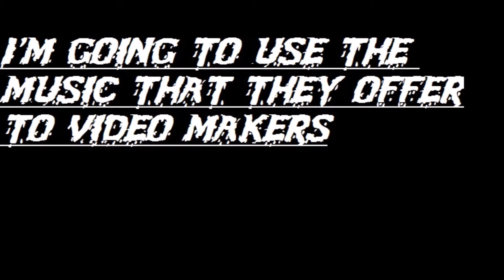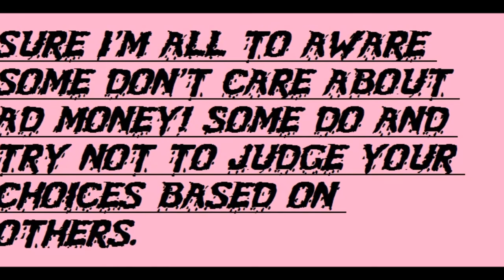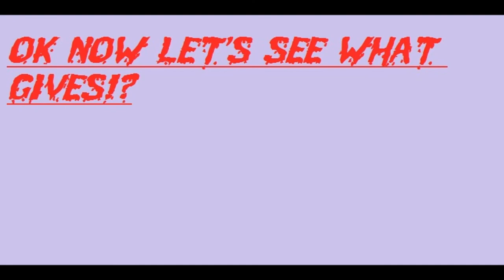A Test, Can You Pass or Play?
History. Many, if not most, plants considered decorative flowers originated as weeds, which if attractive enough would sometimes be tolerated by farmers because of their appeal. ... Once domesticated, though, most flowers were grown either separately or as part of gardens having some other primary function
A simpler alternative to the designed flower garden is the "wildflower" seed mix, with assortments of seeds which will create a bed that contains flowers of various blooming seasons, so that some portion of them should always be in bloom. The best mixtures even include combinations of perennial and biennials, which may not bloom until the following year, and also annuals that are "self-seeding", so they will return, creating a permanent flowerbed.

Another, even more recent trend is the "flower garden in a box", where the entire design of a flower garden is pre-packaged, with separate packets of each kind of flower, and a careful layout to be followed to create the proposed pattern of color in the garden-to-be.
Deer (singular and plural) are the ruminant mammals forming the family Cervidae. The two main groups are the Cervinae, including the muntjac, the fallow deer and the chital, and the Capreolinae, including the elk, reindeer (caribou), the Western roe deer, and the Eurasian elk (moose). Female reindeer, and male deer of all species (except the Chinese water deer), grow and shed new antlers each year. In this they differ from permanently horned antelope, which are in the same order, Artiodactyla.
The musk deer of Asia and water chevrotain (or mouse deer) of tropical African and Asian forests are not usually regarded as true deer and form their own families: Moschidae and Tragulidae, respectively.

Deer appear in art from Palaeolithic cave paintings onwards, and they have played a role in mythology, religion, and literature throughout history, as well as in heraldry. Their economic importance includes the use of their meat as venison, their skins as soft, strong buckskin, and their antlers as handles for knives. Deer hunting has been a popular sport since at least the Middle Ages, and remains an important business today.